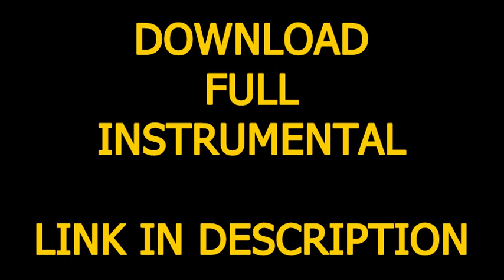Scissor Sisters - Laura (Official Instrumental) + DL